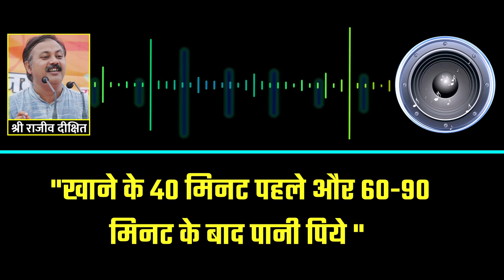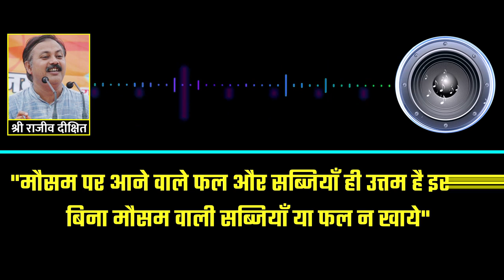सुबह की मुंह की लार के फायदे | Eye Benefits of Morning Mouth Saliva in Hindi by Rajiv Dixit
हमारे मुंह में जो लार बनती है वो बहुत काम की होती है, बॉडी के अंदर बहुत सारी बीमारियां इससे अपने आप ही ठीक होती रहती हैं. ये डाइजेशन भी ठीक रखती है, इसे ठीक से बनते रहना जरूरी है, यहां बता रहे हैं आप अपनी लार से कौन सी 5 बीमारियां ठीक कर सकते हैं..

Also watch :-

4. खून में एसिडिटी की वजह से आता है हार्ट अटैक, अर्जुन की छाल से ऐसे करे कण्ट्रोल

mouth saliva benefits for skin,
morning mouth saliva benefits,
morning mouth saliva benefits for eyes,
benefits of saliva in your mouth,
why is saliva important for oral health,
how much saliva should be in your mouth,
what increases saliva in the mouth,
what does saliva do in your mouth,
what are the benefits of saliva,
mouth saliva when talking,
muh ki lar ke fayde,
muh ki lar ka ilaj,
muh ki lar kaise badhaye,
muh ki lar ke fayde in hindi,
muh ki lar in english,
basi muh ki lar ke fayde,